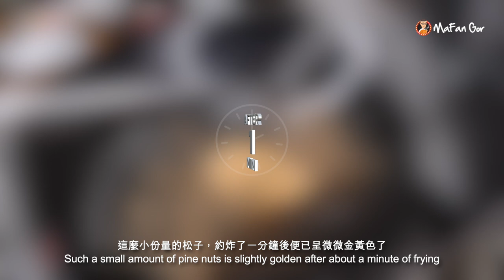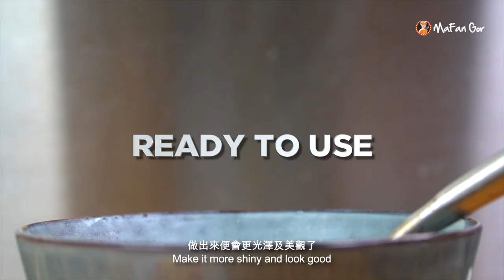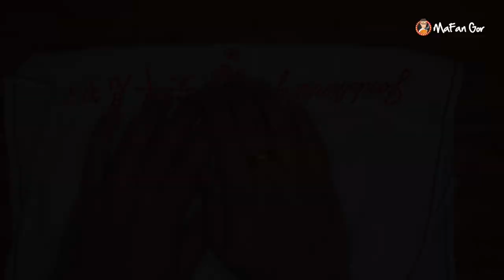【麻煩哥】😈糖醋 松子 桂花魚 Sweet & Sour fish w/ Pine Nuts | (⭐中文字幕 / Eng Sub⭐) 特色配搭調出「柔和」糖醋汁！祝各位❤️新年快樂，鴻運當頭❤️。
Hello 大家好！我都好耐無同大家分享過魚嘅食譜啦。所以今集，我就趁而家新年，同大家分享一道「糖醋松子桂花魚」嘅做法，條魚紅當當，夠晒意頭。順便喺度祝大家新一年「🎉新年快樂，年年有餘🎉」。而成碟魚嘅靈魂材料，就係喺晒個汁度，只要調校得好，用咩魚去做其實都無咩所謂嘅。所以喺外國嘅朋友，買唔到新鮮魚嘅都唔緊要，用冰鮮魚，甚至簡單D，用雪藏魚柳去做，味道一樣係好正架。想知點做？我哋馬上去片！

Kevin MacLeod的《Hackbeat》，取得「Creative Commons 姓名標示 4.0」授權。